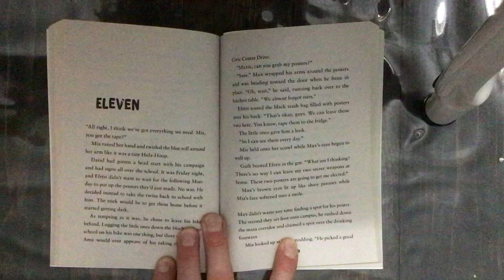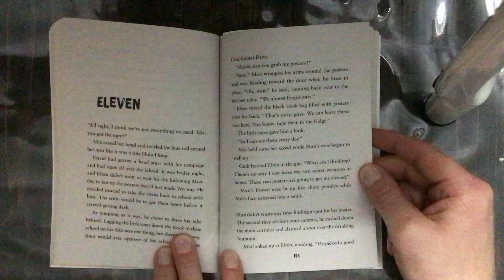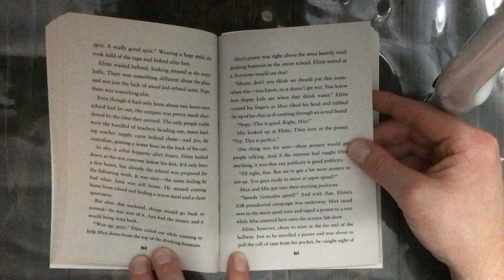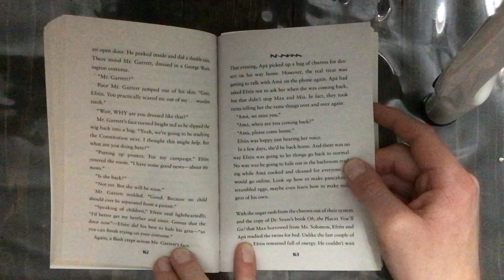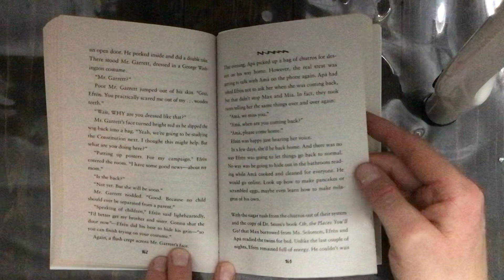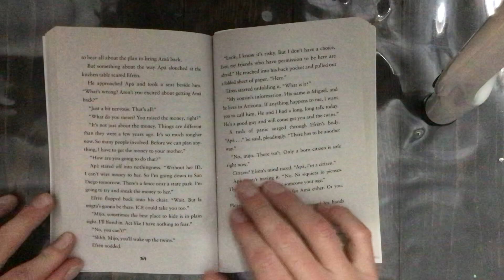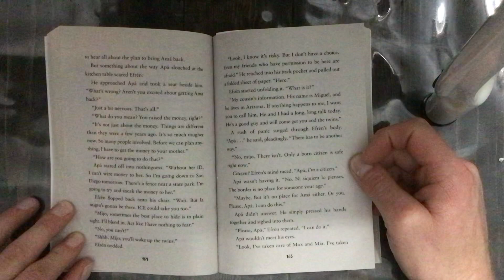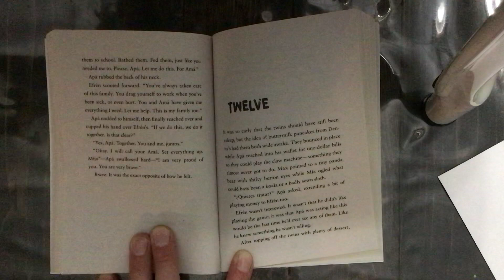Efren Divided chapter 11 by Ernesto Cisneros read aloud